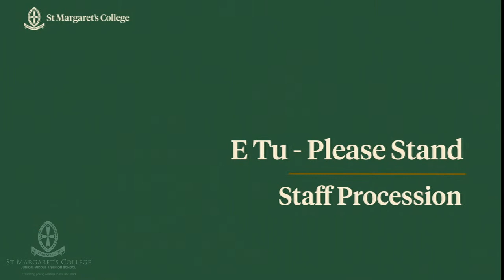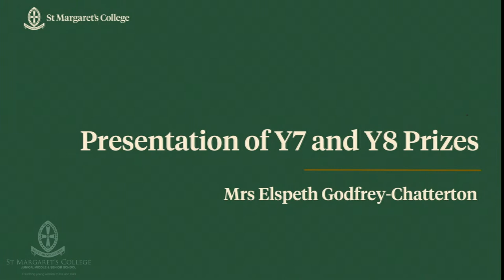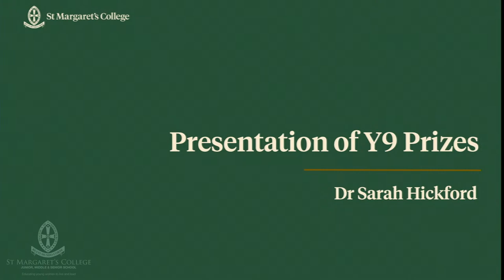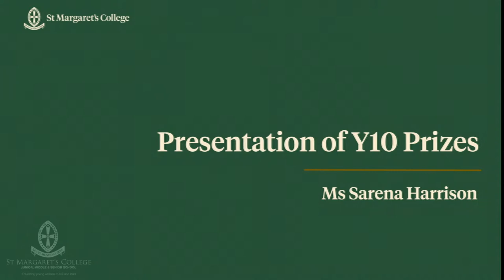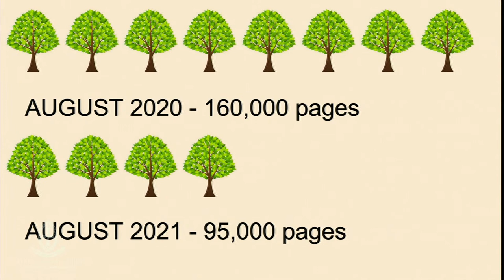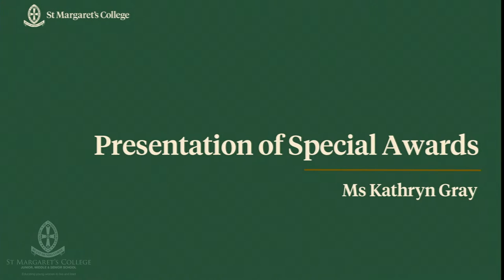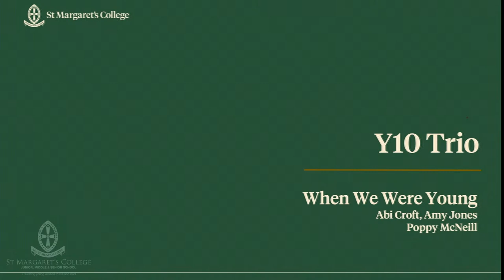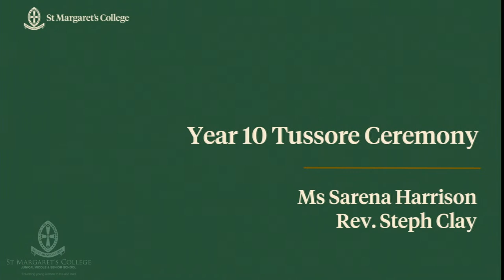2021 Middle School Prize Giving